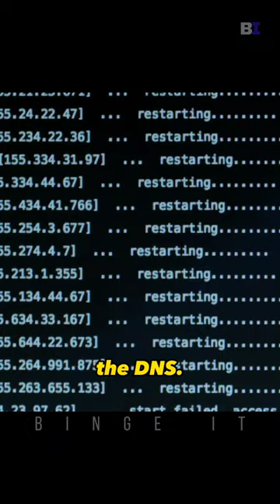Elliot Stops DDoS Attack | Mr Robot